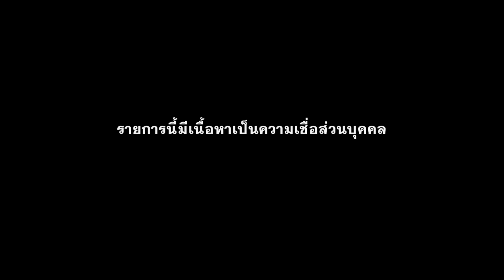“ระนาดประดู่” : คุณเค | สถานีผีดุ EP.24 | Thairath Online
คุณเคมาพร้อมกับเรื่องราวของลุงรงค์ ที่โชคชะตาทำให้มาผูกสัมพันธ์กับระนาดประดู่ จนเจอกับเรื่องหลอนกันทั้งหมู่บ้าน...
ชมสดพร้อมกัน ทาง Youtube Thairath